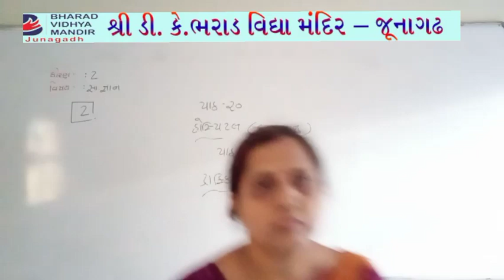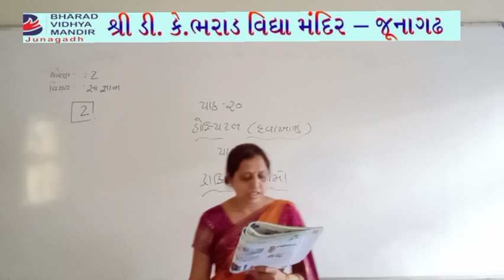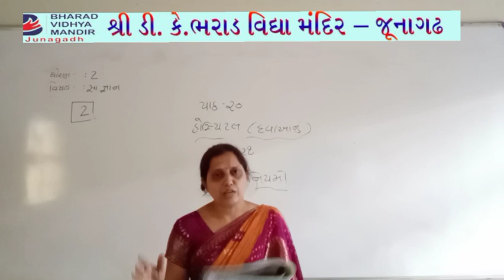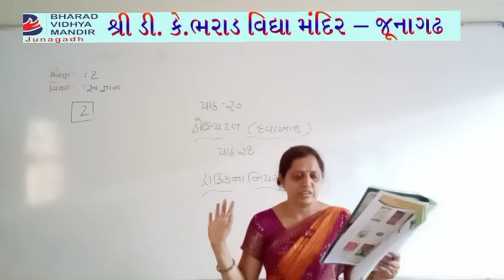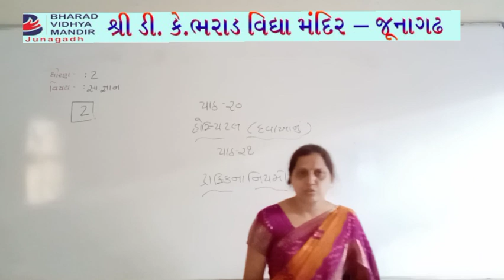ધોરણ-2 (વિષય-સા.જ્ઞાન (પાઠ-20,21)) ભરાડ વિદ્યામંદિર-જૂનાગઢ,તા.12-5-21